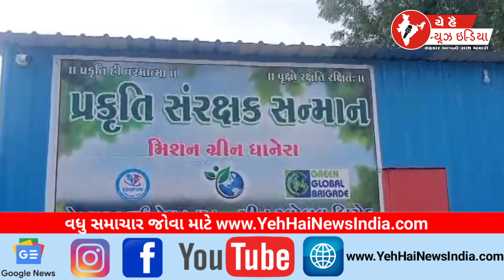ધાનેરા વૃક્ષ પરબ નું આયોજન...! Planning of Dhanera tree parab...!